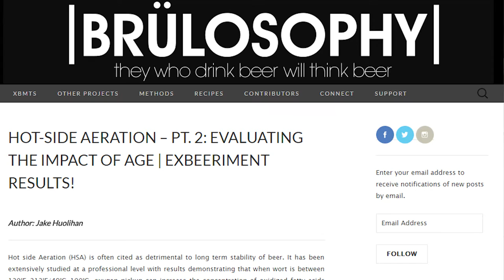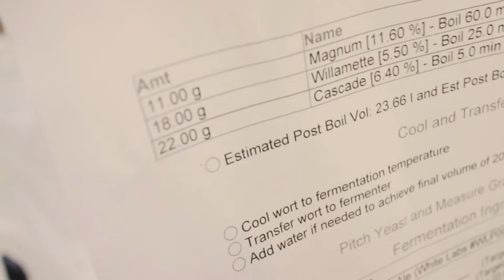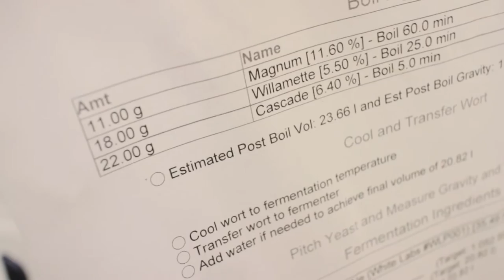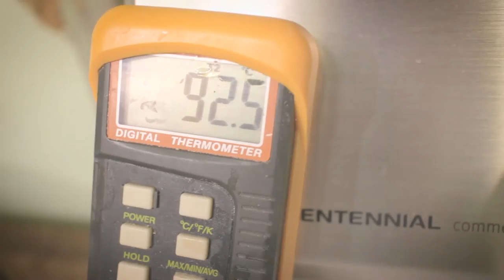Le gars d'la bière E003 : Une English Brown Ale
Episode #3 de mon vlog.
Dans cet épisode , on brasse une English Brown Ale tout grain, en testant le tout nouveau BrewBag.

Le livre par excellence pour débuter à brasser :
How to brew par John Palmer